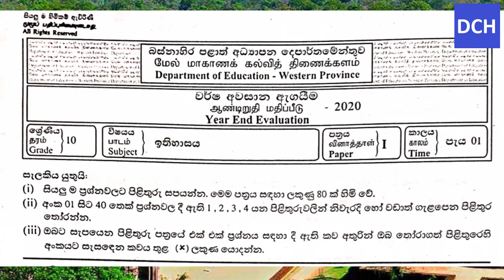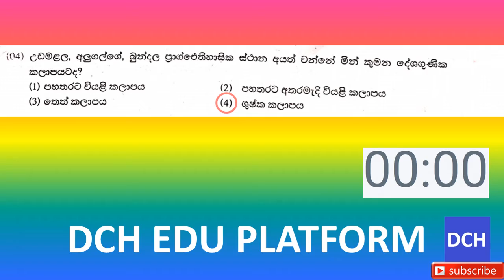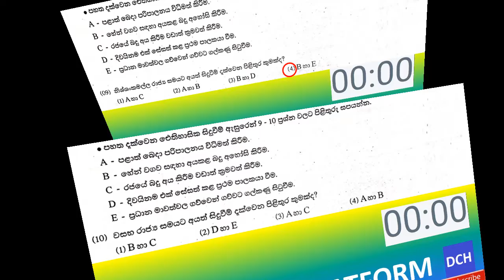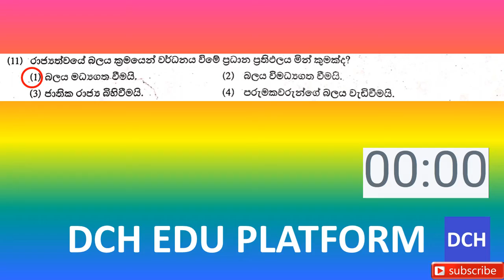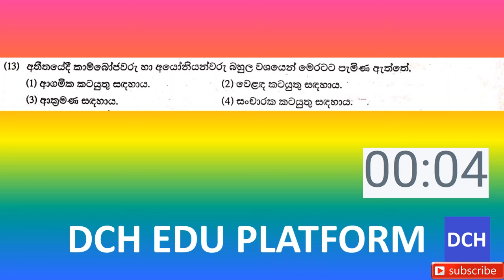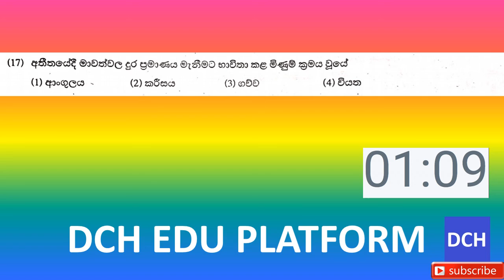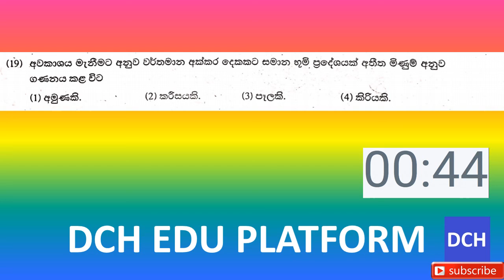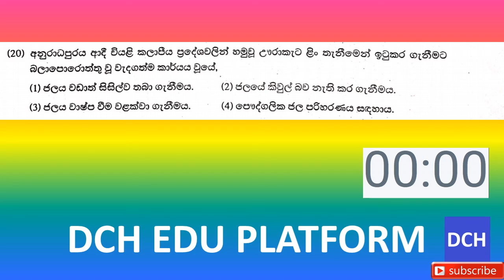Grade 10 History Past paper Discussion 10 ශ්‍රේණියේ ඉතිහාසය පසුගිය වාර විභාග ප්‍රශ්නපත්‍ර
Grade 10 History 2020 WPED Term 3 MCQ paper Answers